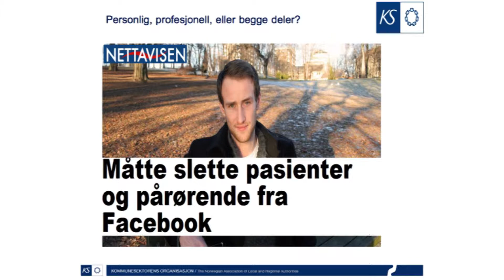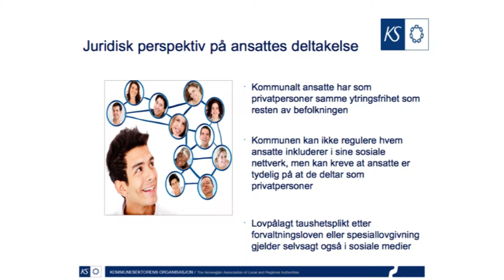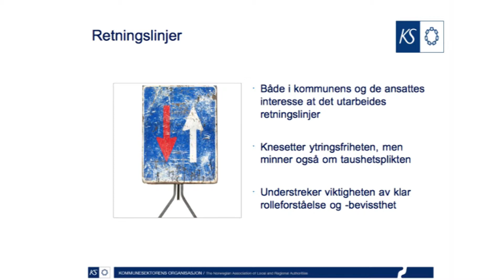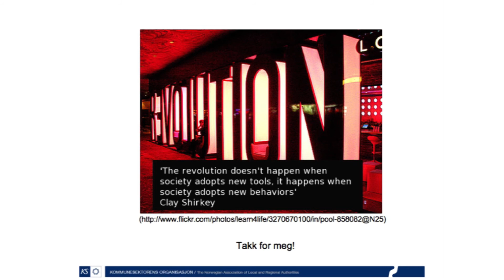Ansattes bruk av sosiale medier 6/6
Sosiale medier i et saksbehandlerperspektiv
KS Agenda 27. oktober 2014

Anne Mette Dörum
Spesialrådgiver, KS